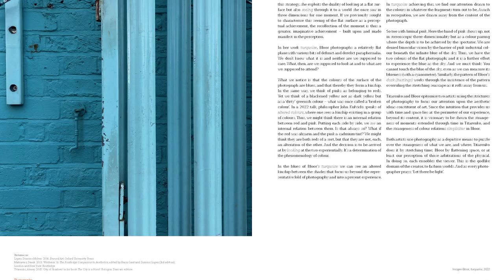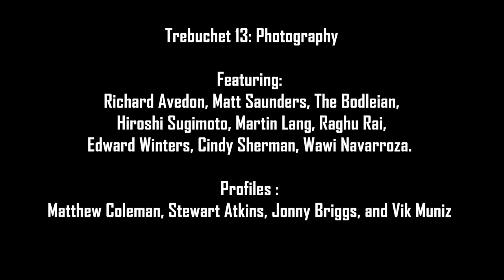TREBUCHET 13: Photography - magazine view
Trebuchet Magazine
Photography: Looking for the extraordinary

Featuring:
Richard Avedon: The Authentic American Storyteller
Matt Saunders: Photography as Material
The Bodleian: The Photographic Archive of Everything
Hiroshi Sugimoto: Moments, Memory & Time
Photography, Representation and the Universal: Martin Lang
Raghu Rai: Deprogramming Consciousness
Time and Space: Priorities in the Photography of Alexey Titarenko and Imogen Bloor
Cindy Sherman: Product Preparation and Statements of Work
Wawi Navarroza: Colour and Cultural Meaning

Profiles:
Matthew Coleman
Stewart Atkins
Jonny Briggs
Vik Muniz